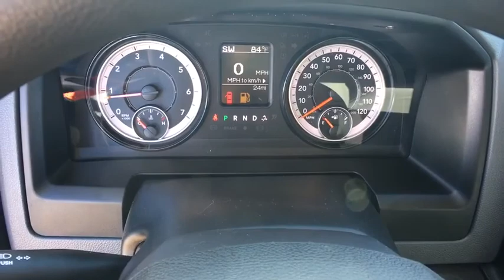2019 RAM 1500 Classic Denver, Littleton, Aurora, Parker, Colorado Springs, CO R3243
Bright White Clearcoat  2019 RAM 1500 Classic available in Denver Colorado at Brandon Dodge. Servicing the Littleton, Aurora, Parker, Colorado Springs, CO area.
2019 RAM 1500 Classic Tradesman - Stock#: R3243 - VIN#: 1C6RR7ST1KS546737

Brandon Dodge
5600 S Broadway